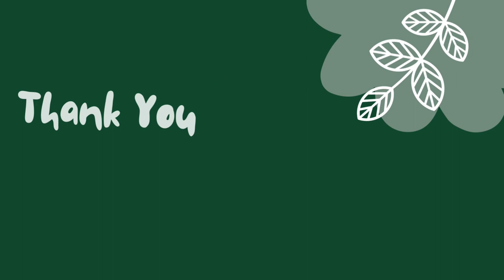NC500 Part One | Robyn & Charlie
Follow us in our Campervan Conversion around Scotland!

Really sorry about the sound for the first 5 minutes, the go pro was in a case but I promise it gets better!

Musician: @iksonmusic